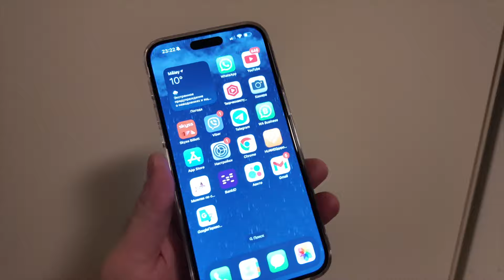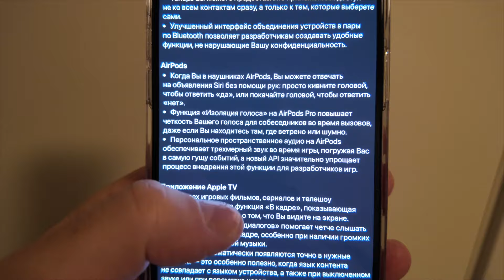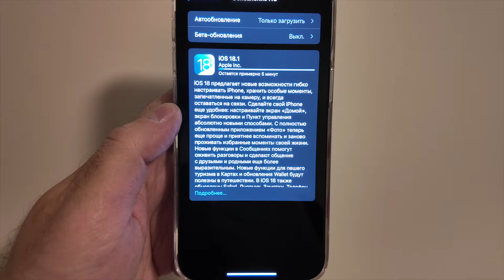IOS 18.1 ПРИЛЕТЕЛА НА МОЙ IPHONE 15 PRO MAX! СПИСОК ИЗМЕНЕНИЙ! СТОИТ ЛИ СТАВИТЬ СЕЙЧАС?